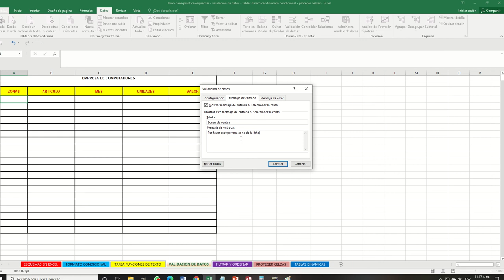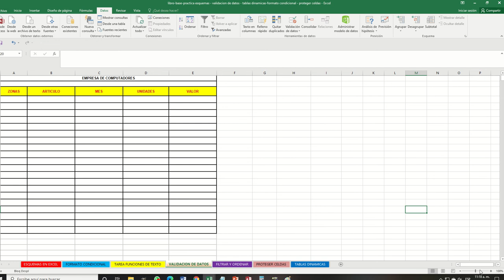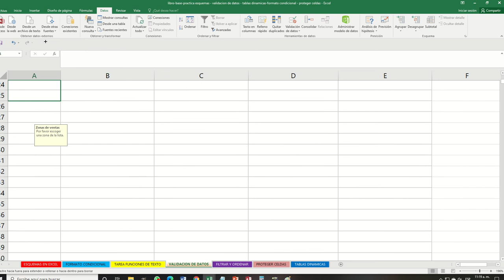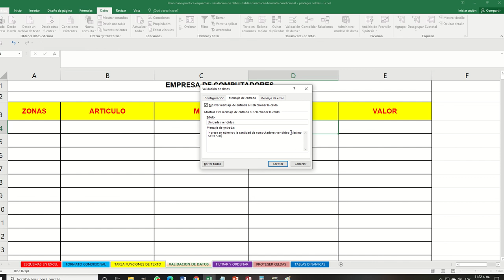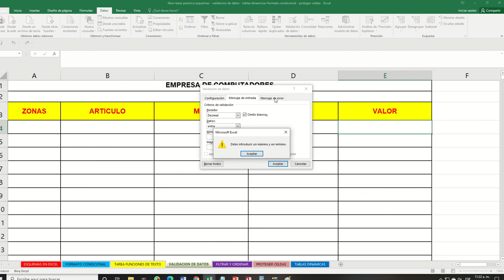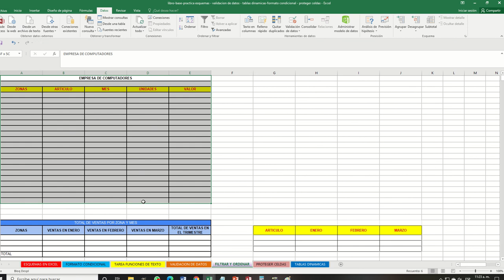TUTORIAL VALIDACION DE DATOS EN EXCEL